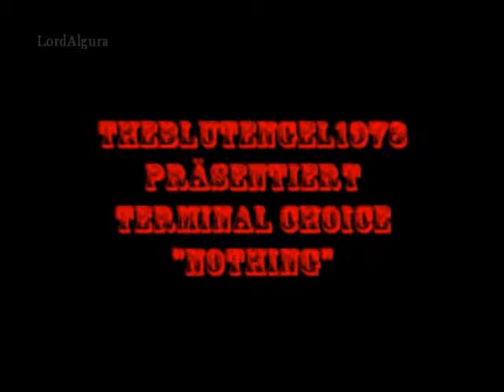Terminal Choice - Nothing (legendado RV)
Vídeo retirado do youtube...